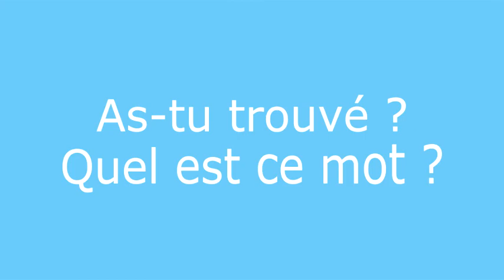Énigme 4 - vocabulaire mystère - question